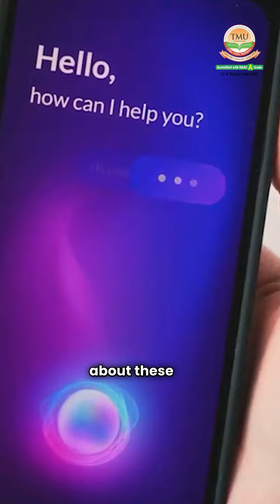Career options in AI | TMU Moradabad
As the market size is expected to show an annual growth rate (CAGR 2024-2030) of 15.83%, resulting in a market volume of US$738.80 billion by 2030, the field of Artificial Intelligence is set for exponential growth.

In this burgeoning era of AI advancements, Unnat Jain, a renowned researcher at Fundamental AI Research, emphasises the vast career prospects in AI for students during an insightful interview at a conference he attended at TMU.

Watch the video to explore the myriad of career options in AI and understand how you can be a part of this exciting and rapidly evolving field.